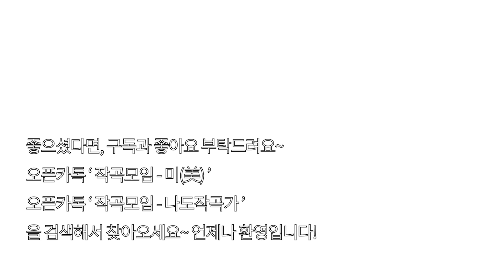작곡 참 쉬워요! - 1. 어떤 것부터 시작해야하나요?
은빛돌고래의 작곡 이야기

1. 작곡을 시작할때 어떤 것부터 해야하나요?

작곡을 시작할 때, 아무런 경험이 없던 분들이라면 막막할 수 밖에 없죠.
이런 분들을 위한 사이다 영상! 이어지는 영상도 기대해주세요!

오픈카톡 작곡모임 - 나도작곡가!